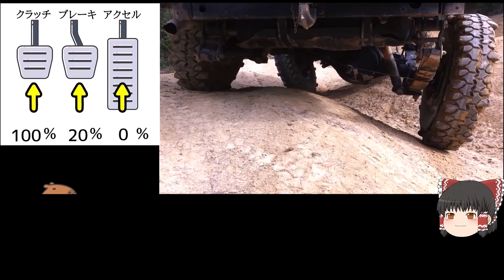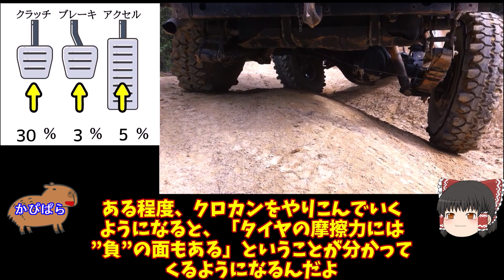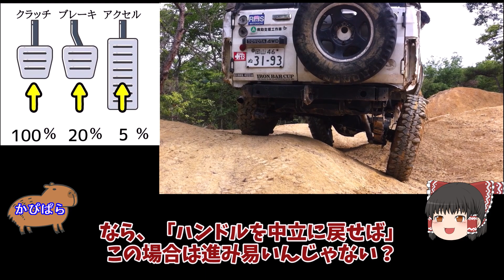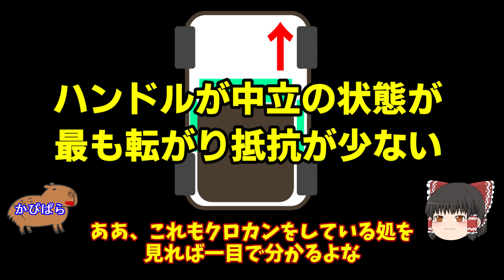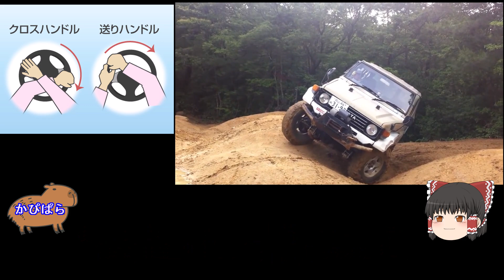誰も知らないステアリングワーク‼ランクル乗りほど知らない「ステアリング操作」だけで最大の前進力を生む方法・「重ステ」車に学ぶ「ワンハンドステア」その他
誰も知らないランクル70のMT車を手足の様に動かす「クラッチワーク」

【ランクル70系】オートマのランクルでガチクロカンする方法を考えてみた

オンロードしか走らないランクルだが、結局「MT（マニュアルトランスミッション）」が必要な理由

AT搭載のランクルナナマルでMT車に引けを取らないクロカン術をまじめに考えてみた

四駆業界には存在しなかった「同爆エンジン（ビッグバンエンジン）」の原理をクロカンに取り込む

🎬素材リンク
▼音楽関連▼
※一部使用していない物もあります